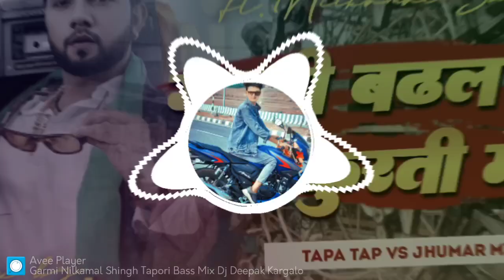Garmi Badal Hamar Kurti Mein dj_shashi bhojpuri_remix | nilkamal_singh dj_song Mix By Dj Deepak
🥰 Tapa Tap Dj Song 🤩 Garmi Badal Hamar Kurti Mein || New Bhojpuri Dj Song 2023 || Nagpuri Style Mix || Dj Deepak Kargalo

कृपया  YouTube से Download करके  Audio File Sound Setup में  न बजाये  । इससे Sound Ka Quality Low
आयेगी। Original Audio File ही Sound Setup में बजाये। इसके लिए नीचे दिए Audio लिंक से Download करें।

♦Please Use Earphones Or Headphone🎧 For Good Quality🎶

Available On
This Channel
Dj Deepak Kargalo

Garmi Badal Hamar Kurti Mein
garmi badal hamar kurti mein dj deepu raj gorakhpur
garmi badal hamar kurti mein dj suraj raj